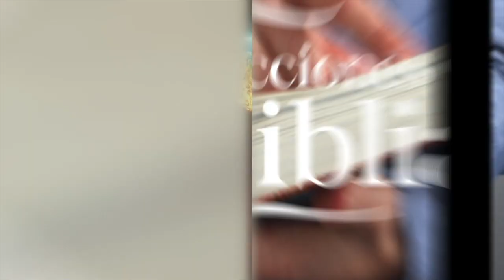LDB - ¿CÓMO SEGUIR CONSEJOS PIADOSOS? - 30 DE ENERO 2023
La lección para este día se titula: ¿CÓMO SEGUIR CONSEJOS PIADOSOS?, un tema presentado por el Pastor Ever Roblero.